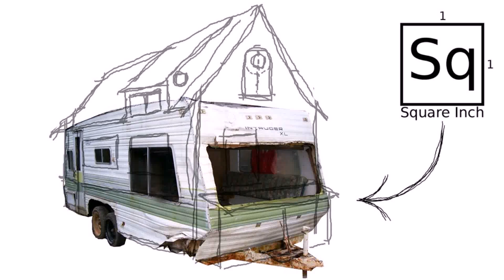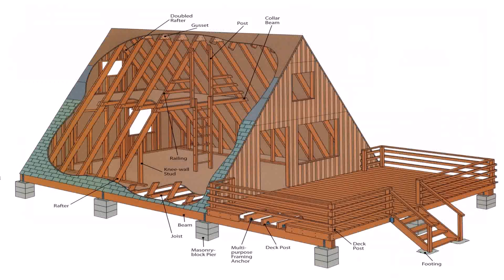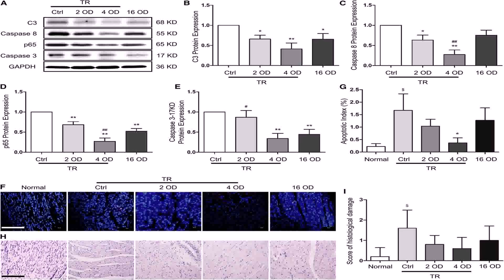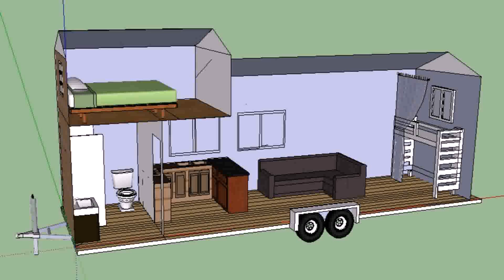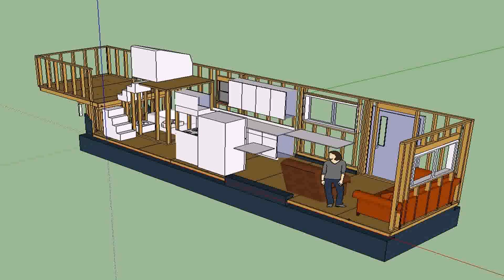How To Build A Small House Trailer